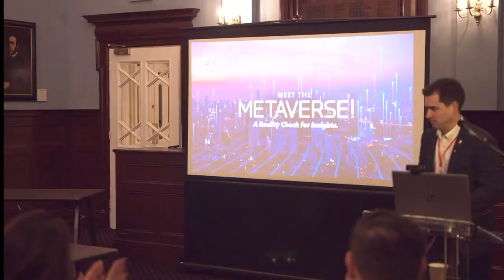Meet the Metaverse - Conference Close by ASC Chair Matt Gibbs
Matt Gibbs chair thanks everyone for a wonderful conference, opens the bar, with live music for all to enjoy!

Hosts Monica Kaur & Matt Gibbs were joined by attendees in The Oval’s Long Room, to add some momentum to an important conversation for our industry.  Great minds, fantastic speakers, a delicious lunch, with free bar & live music by the London Django Collective to finish!